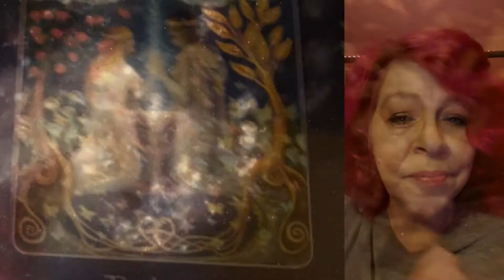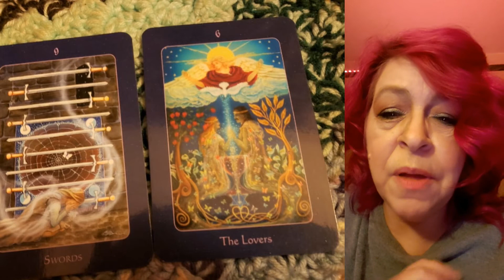Tarot Forecast 9 of Swords Lovers: Love Heals fromDixie Vogel, A Fool's Journey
Next week, people may be stressed. 9 of Swords suggests worries, guilt, fear and trouble sleeping. Advice is the Lovers - get in harmony with YOU. Love heals.

From Author, Spiritual Coach and Psychic, Dixie Vogel of A Fool's Journey